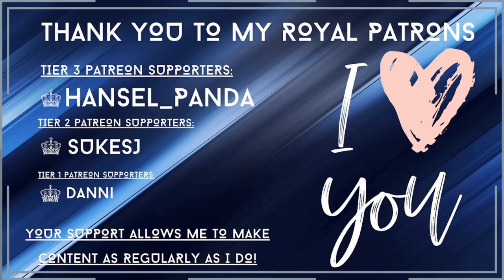Betrayed by Shovel in Backroom Beyond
Epilepsy warning!

Getting a Portal feeling

I am so pleased to tell y'all that I was provided Backroom Beyond by White Vortex Games to play for you all and to see what I thought. I did not receive any monetary incentives other than the game key.

All views given in this video are my own and any opinions given about the game are given in the understanding that this is my true opinion regardless of any criticism.